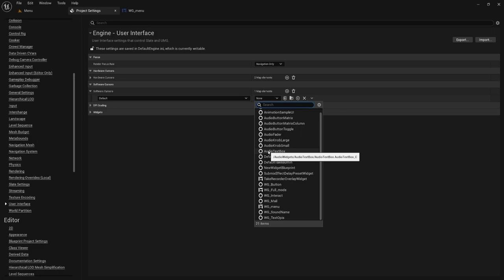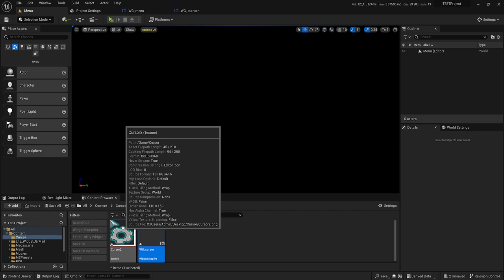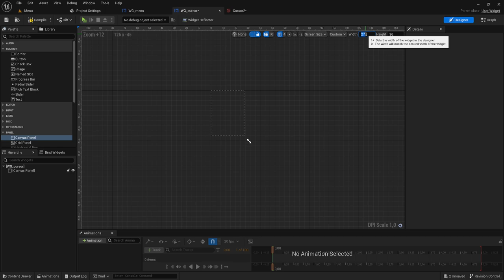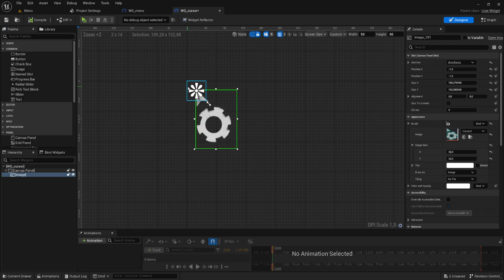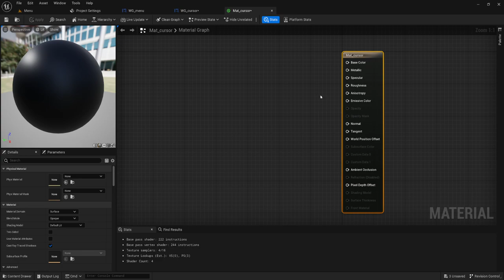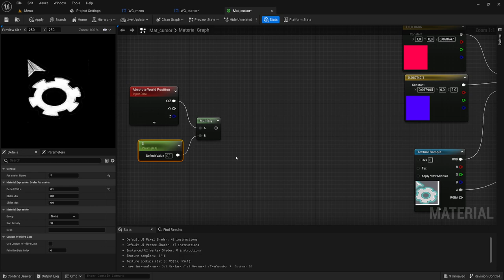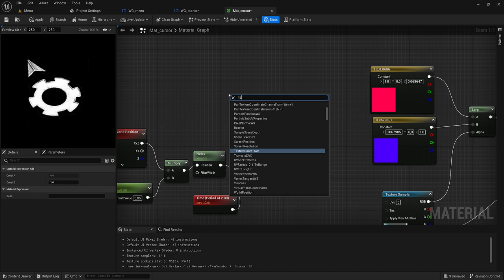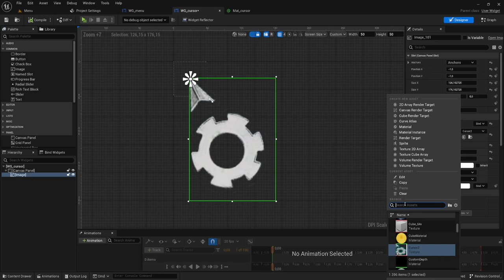Свой курсор SOFTWARE с анимацией (UE4, UE5)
Внедрим в игру свой SOFTWARE курсор (красивый как вам хочется) и причем с анимацией